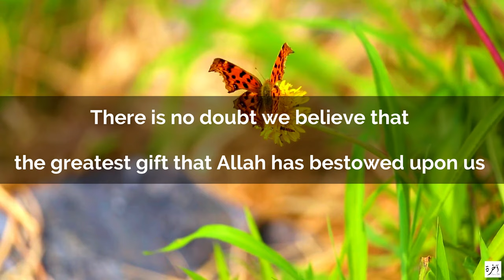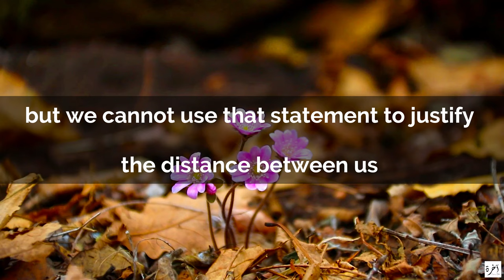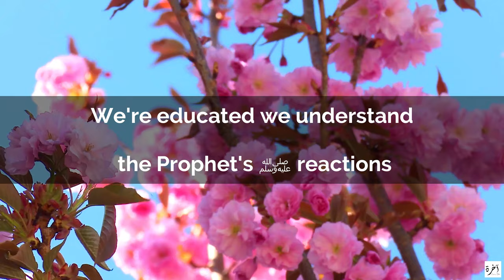Why People React a Certain Way - Short Beneficial Reminder - Mufti Ismail Menk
Copyrights